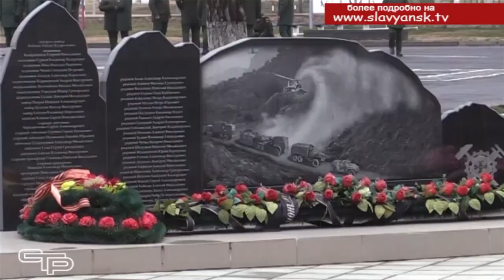С праздником, Защитники Отечества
Сегодня российская армия - одна из сильнейших в мире. Ее мощь составляют профессиональные военные, имеющие отличный уровень специальной подготовки и новейшие стратегические виды оружия. И боевая готовность российских Вооруженных сил растет год от года, армия получает новейшие образцы вооружений и военной техники, часть из которых не имеет мировых аналогов, а количество проводимых учений вселяет уверенность в надежной защите мирного населения страны от вероятной агрессии